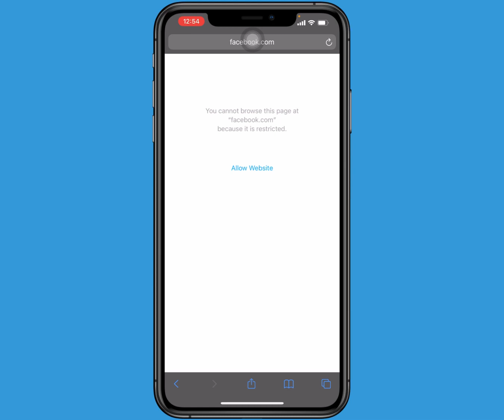بلۆك كردنی سایتە بەدرەوشتیەكان 🔞